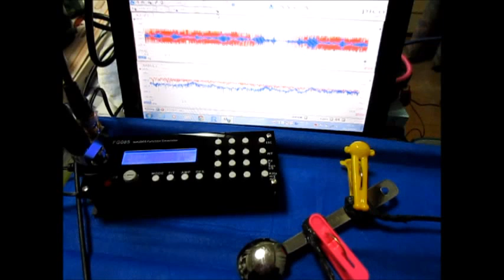表面弾性波の観察 Observation of the surface acoustic wave